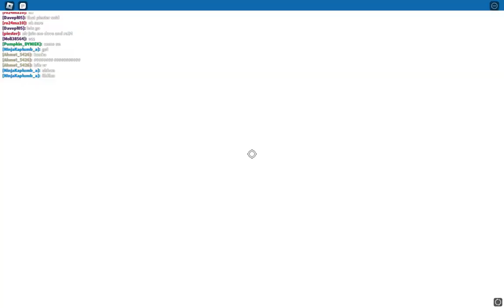160 rooms in fec endless